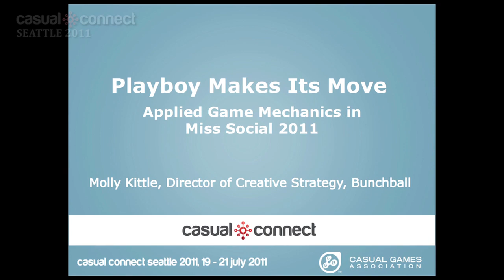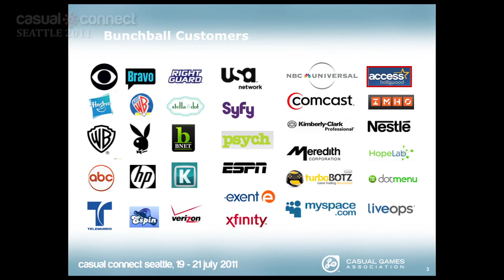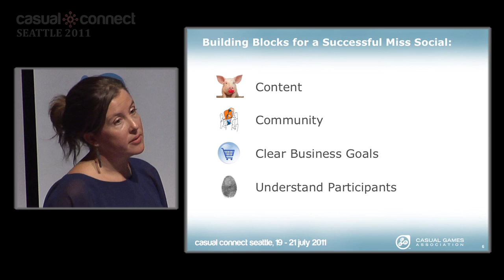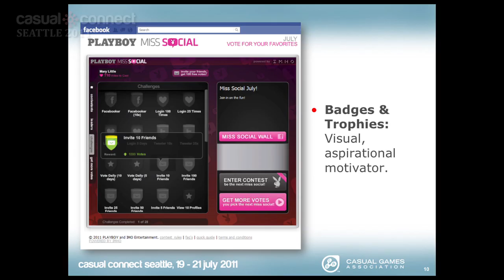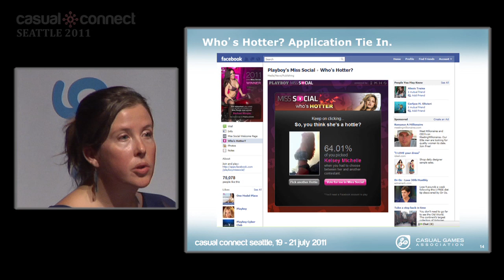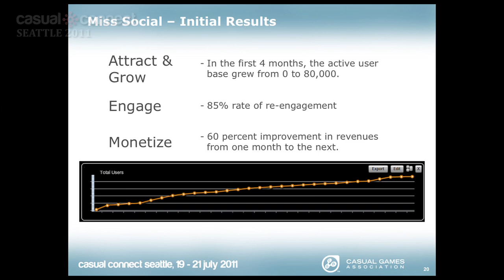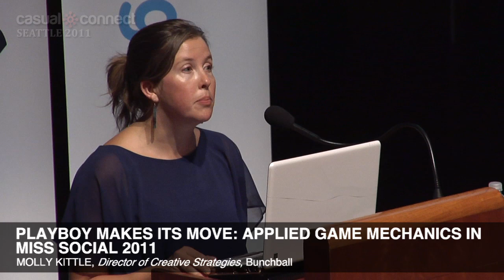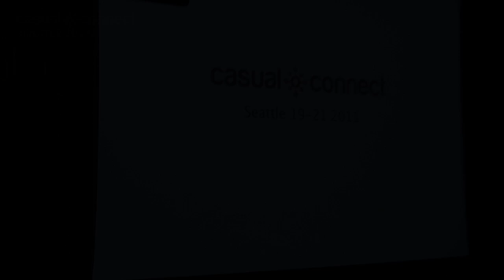Playboy Makes Its Move: Applied Game Mechanics in Miss Social 2011 | Molly KITTLE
With their print audience trending older, in 2010 Playboy embarked on a mission to engage with a younger audience through social media. The Miss Social application on Facebook enabled young women who aspired to be Playboy models to enter into a monthly competition, with the grand prize being a Playboy.com photo shoot. Contestants advanced in the competition by "marshaling their troops" -- their friends, family, and fans - to vote for them, with votes being earned by installing the Miss Social application, returning every day, completing various challenges and directly purchasing them. Molly Kittle, Director of Creative Strategies at Bunchball, will describe how the Miss Social application was conceived, developed, and iterated upon, as well as the results that Playboy achieved.